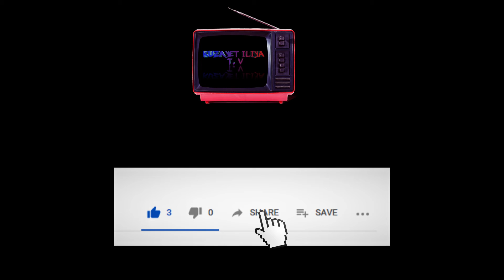ROBBERY WENT WRONG | Dude Ain't Rubbing a damn thing like this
Robbery gone Wrong; as this thief came to steal God had another plans for him, plans that will blow your mind with laughter…. Like my colleague in crime Broda Shaggi would say, “I go Shock you”
This New Year, 2021, let’s better throw away all our bad character oo. Shit it out like all the  Christmas meat and chin chin we digested and discard

Keyword & Tags
@yabaleftonline @krakstv &funny_african_pics @tundeednut @bellanaijaonline NB: if you're new here, Welcome to the Kuzayet Iliya Tv Community. We show Music, Dance, Skit, Talk, Blog, anything Entertaining Videos. Please Enjoy your surf through the rest of our videos
LaUgh MoRe!!